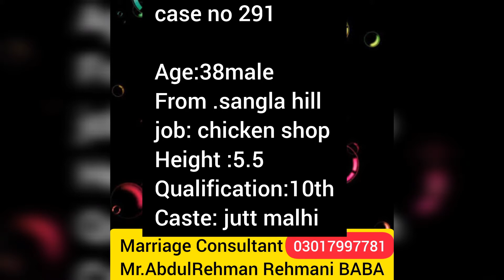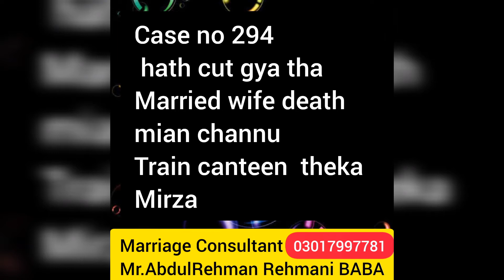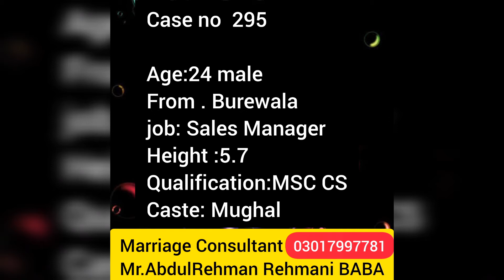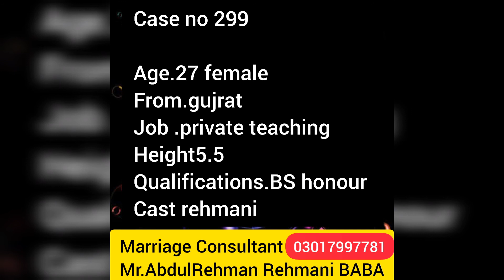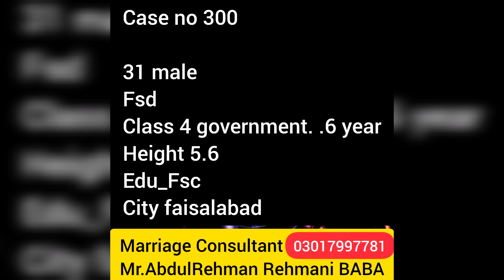case no 291 to 300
ابھی یوٹیوب پے رشتہ دیکھےاپنی کاسٹ کا اپنے علاقہ میں اور  اپنی ڈیمانڈ کے مطابق  اور دیکھنے کے بعد ہمیں کیس نمبر بتاۓ اس کے بعد ہم آپ کا رابط کروا دے گے
آپ کے بتاۓ ہوے کیس نمبر سے
 rehmani baba marriage
welfare pakistan
چینل کا لنک

Abdulrehman rehmani, burewalaVideos, burewala city , rehmani brothers, status videos, Indian songs status,Pakistani status songs, punjabi songs status , saraiki songs ,new punjabi songs ,new Indian songs, abdulrehman rehmani baba burewala videos,UAF videos ,UAF sub campus burewala videos ,tiktok videos, students UAF campus burewala Brw,fsd videos by AR REHMANI,abdulrehman rehmani son of muhammad mushtaq burewala,uaf burewala campus don videos,what is MBA ,Advantages of MBA,scope of MBA,students life of commerce student, what is student , کام دیکھے سٹوڈنٹ کا ,rehmani brothers,sokhal family ,ferozpur rehmani ,ferozpur de rehmani , burewala the city of education,4 K songs | 4k songa |4k videos ,4k movies

FUNNY tiktok, tiktok , فنی tiktok,pakistani peoples ,punjabi log
DaNCE performance , university of agricilture campus burewala ,uaf sub campus toba ,campus toba , uaf toba students , party dance performance  bole choria dance